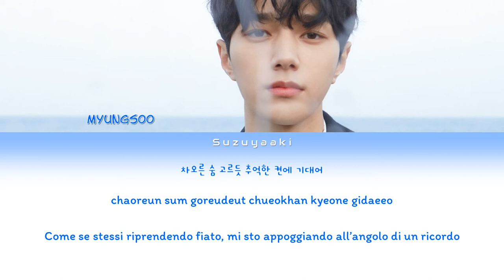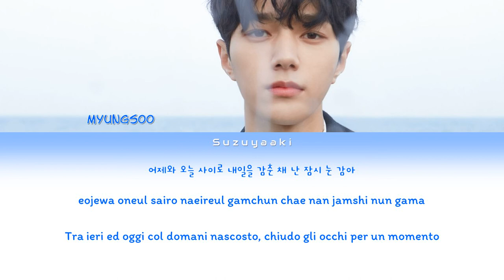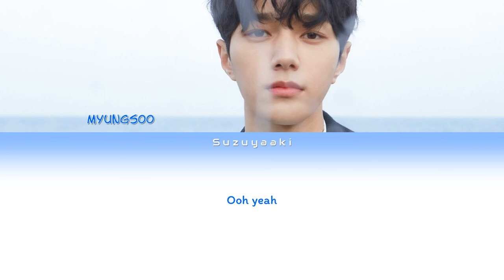Kim Myungsoo (김명수) | L (엘) - 'Memory (기억과 기억 사이)' Lyrics [Color Coded Lyrics Han|Rom|Ita|가사]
• Artista: Kim Myungsoo (김명수) | L (엘)
• Album: Memory (기억과 기억 사이)
• Canzone: Memory (기억과 기억 사이) | Between memory and memory
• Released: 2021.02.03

02. Memory (Inst.)